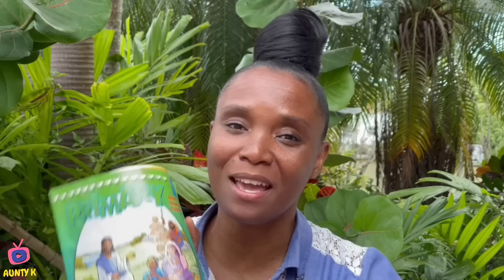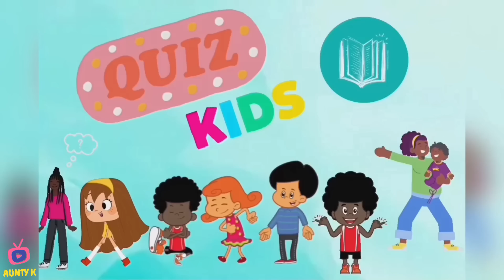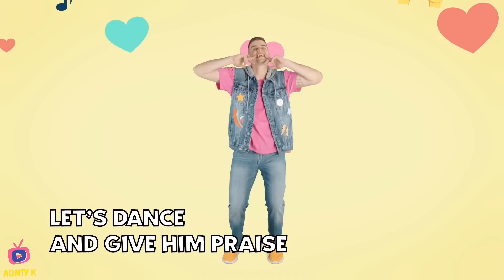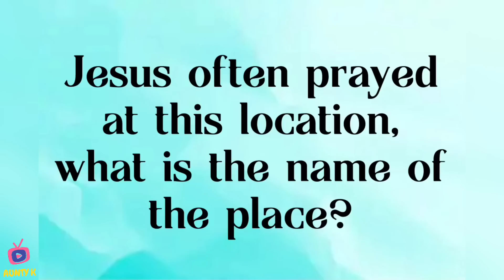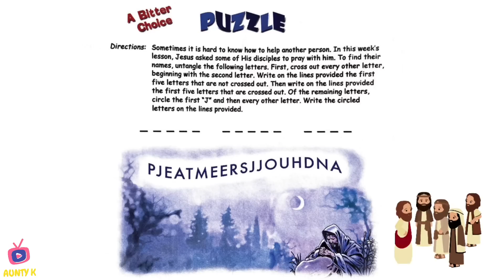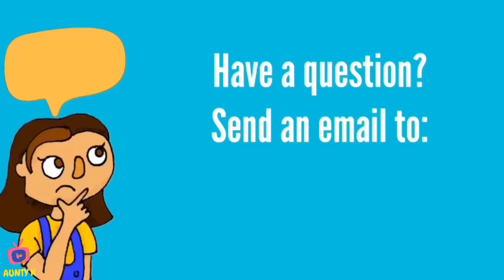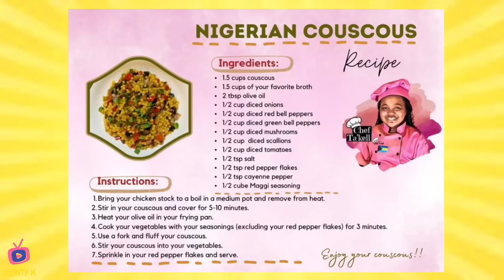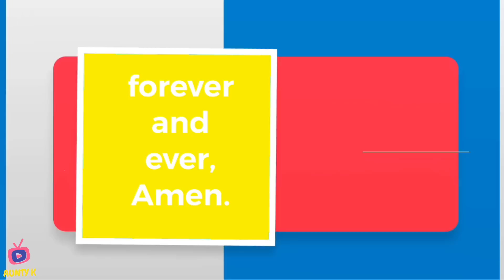“A bitter choice” Lesson 9 Primary Sabbath School Program